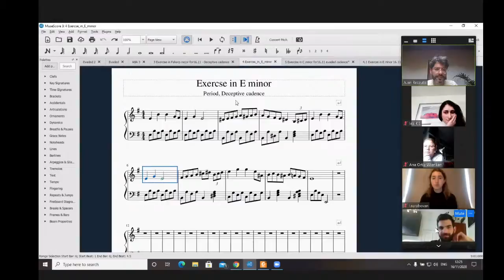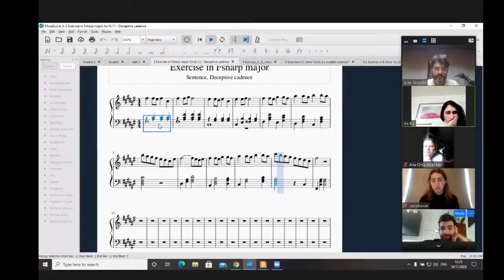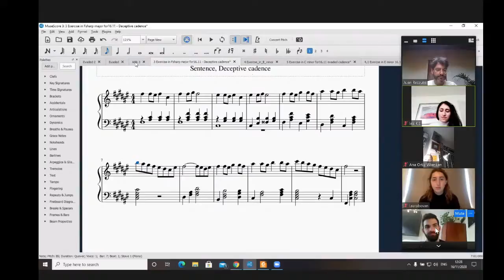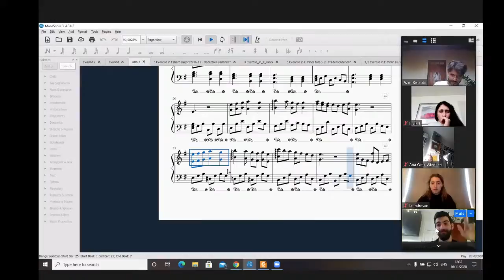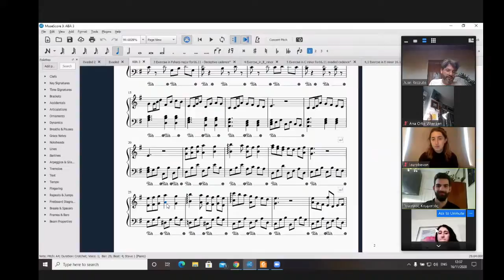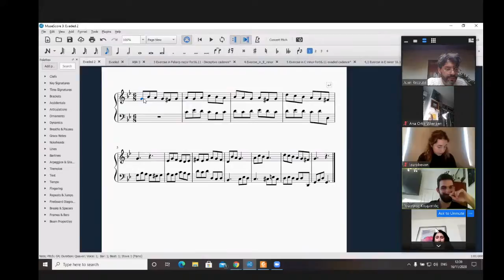Practical Composition - Evaded Cadence and Conventional Themes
We worked on pieces by the students. We practised LIVE composition.